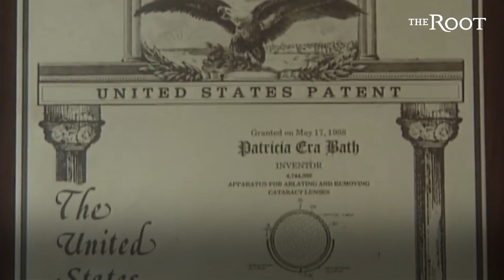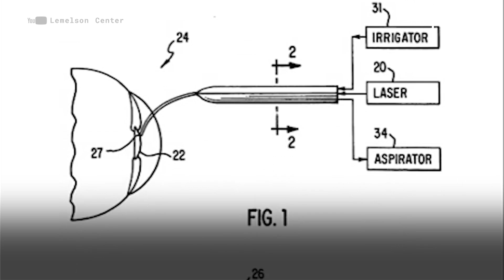Dr. Patricia E. Bath, the First Black Female Doctor to Receive a Medical Patent | Black Inventors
Dr. Patricia Bath became the first African American woman to earn a medical patent for her technology that restored vision to the nearly blind.